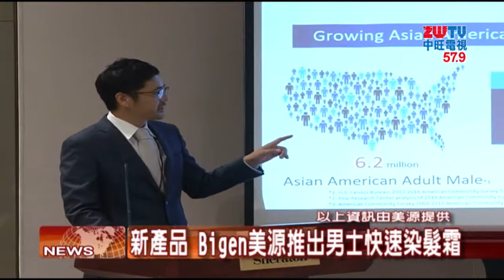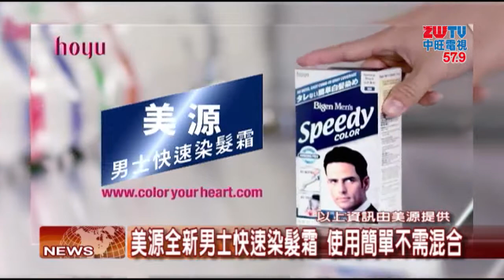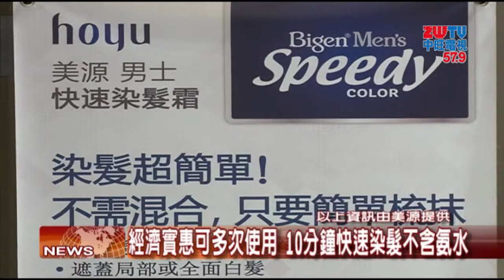2018.10.09中旺新聞-1 染髮快 無氨水 美源男士快速染發霜登陸北美市場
擁有超過百年歷史的日本最暢銷染發劑品牌美源公司，於近日在聖蓋博喜來登酒店舉行新聞發布會，向亞裔社區推出最新產品美源男士快速染發霜。